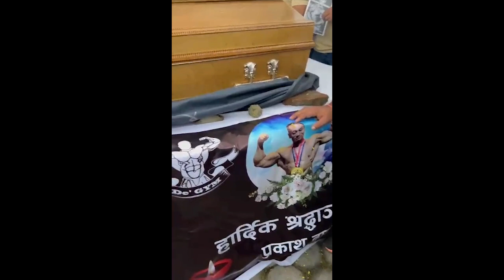PRAKASH RAI 5th Mr.Kathmandu 2024